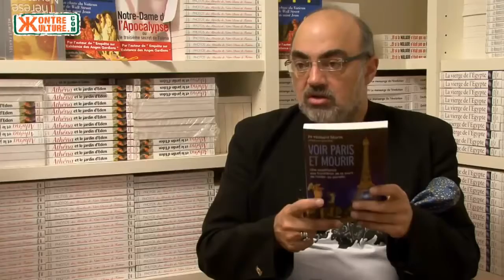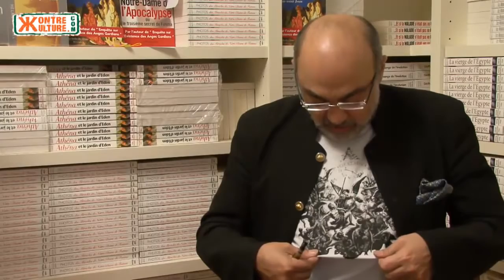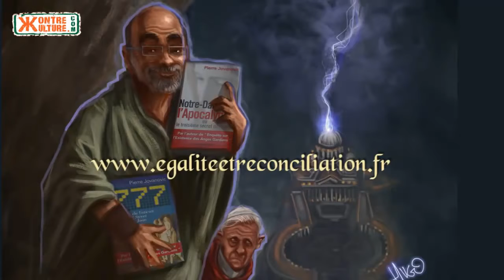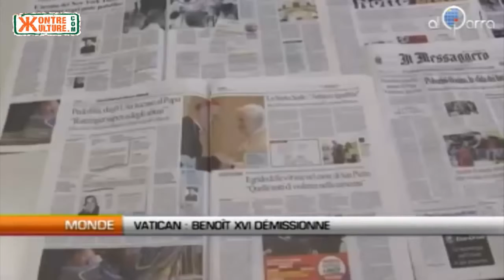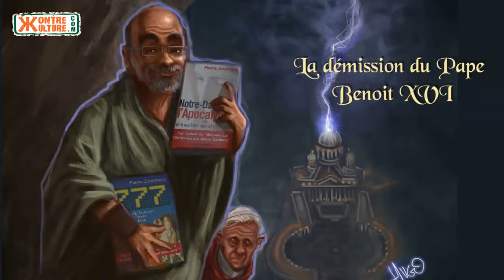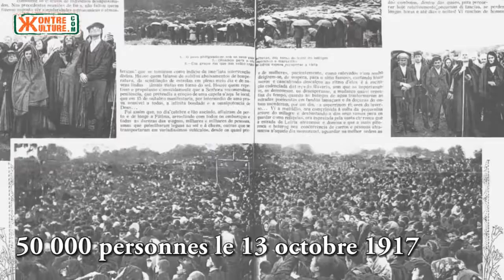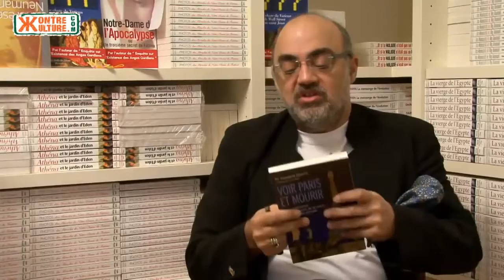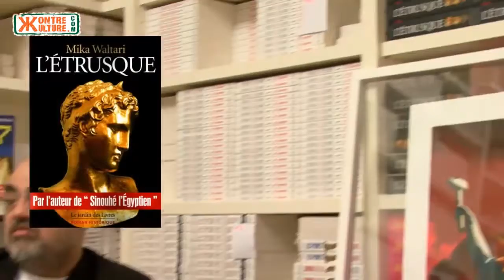Jovanovic et la démission de Benoit XVI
Entretien avec Pierre Jovanovic. Les causes et conséquences de la démission de Benoit XVI. .

Patrick Simon analyse la démission du Pape Benoit XVI et fait le lien avec la prophétie de St Malachie (prophétie des papes). Son ouvrage Autopsie de .

Pierre Jovanovic les banque ont tout volé 2 Guerre civile européenne ? Pierre Jovanovic, Paris Jovanovic et la démission de Benoit XVI P. Jovanovic - L. Fendt .